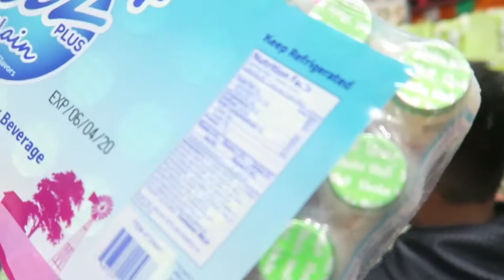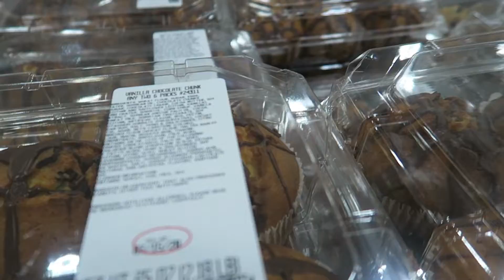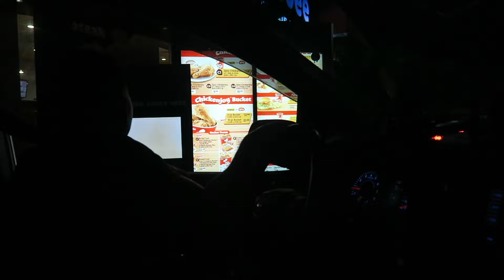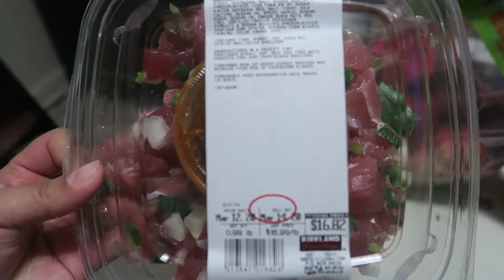GROCERY SHOPPING TAYO SA COSTCO! ANG BUSY!!! JOLLIBEE FOR DINNER!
hi everyone! kamusta kayo? finally na edit ko na itong vlog na toh. been out for a while kasi nagkasakit ako. anyways, ingat tayo lahat! always pray kay God!